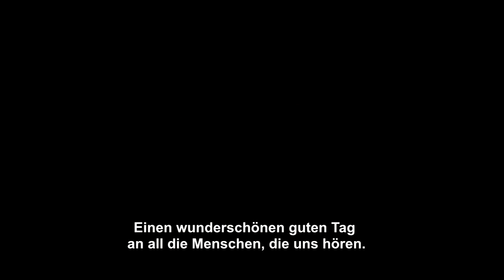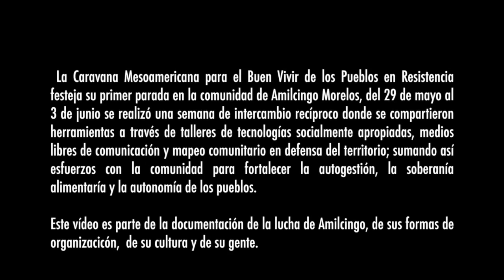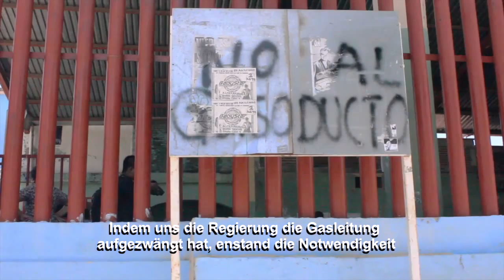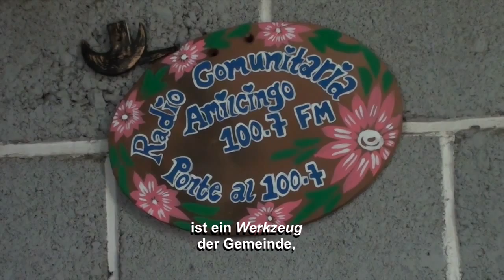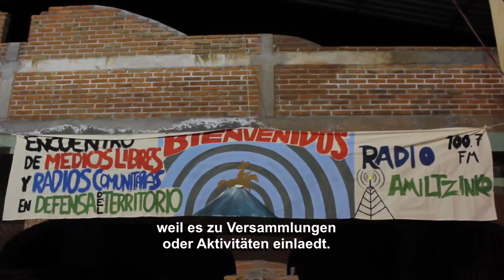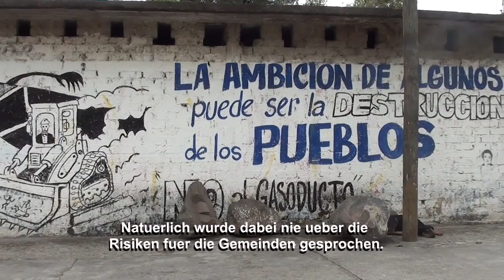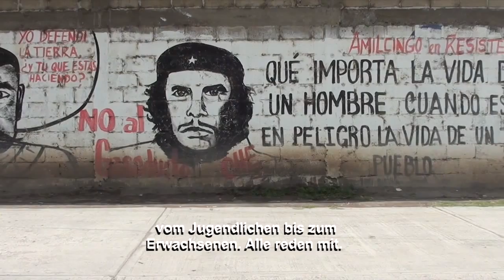Amilcingo - ein Beispiel für Selbstorganisation und Widerstand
Amilcingo liegt im Bundesstaat Morelos, Mexiko, einer der drei Bundesstaaten, die von den sozialen, kulturellen und ökologischen Auswirkungen des Proyecto Integral Morelos betroffen sind. Unter den Feldern der Gemeinde verläuft eine Gasleitung, die neben dem Bau von zwei Wärmekraftwerken und einer Wasserleitung die notwendige Infrastruktur für einen geplanten Industriepark sein soll.
Doch Amilcingo wehrt sich gegen das Projekt und organisiert auf beispielhafte Weise seinen Widerstand.
(Amilcingo war die 1. Station der Karawane Mesoamerika für ein buen vivir der Menschen im Widerstand. Mehr Informationen unter: caravanaparaelbuenvivir.org)